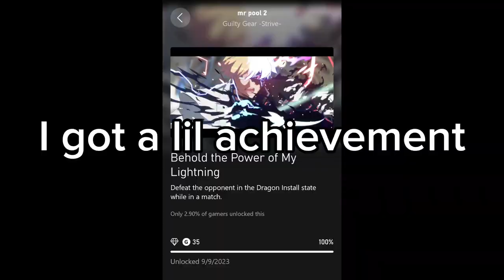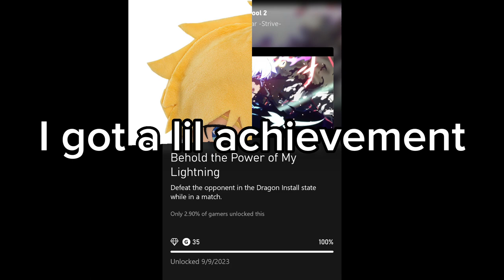My first Dragon Install (in an actual match) - Guilty Gear Strive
I've used dragon install offline to get the jist of it

jizz of it